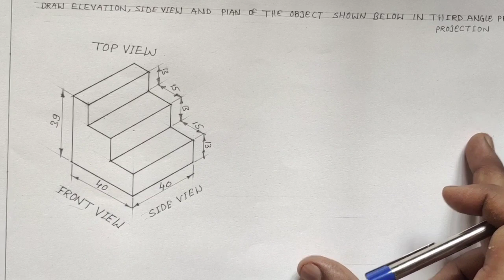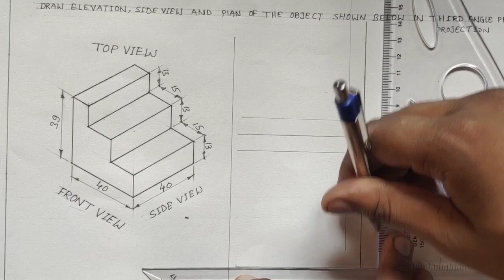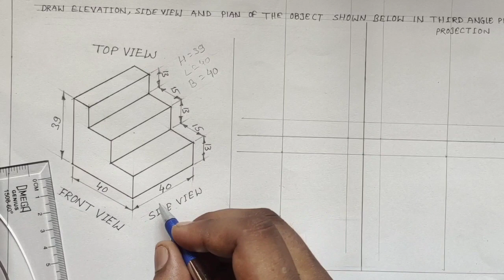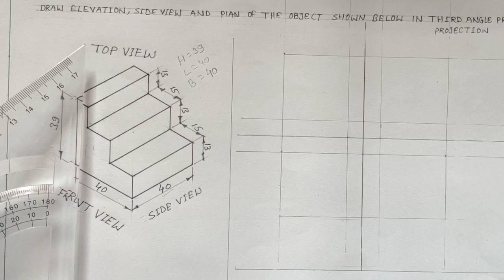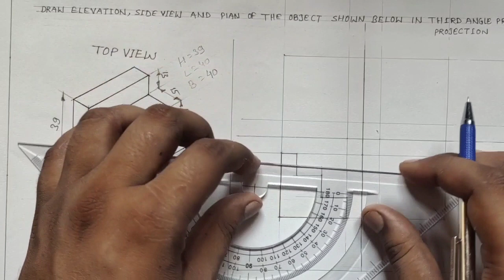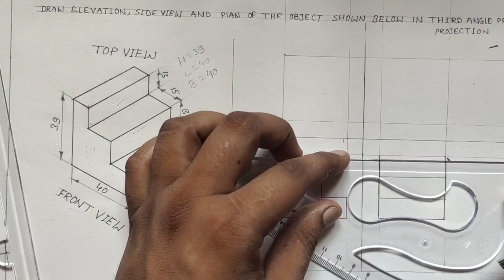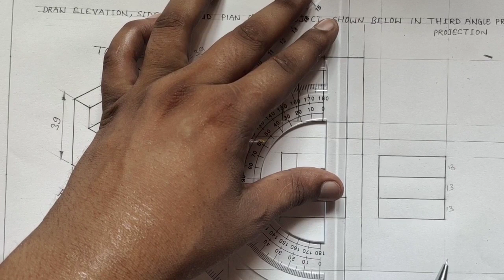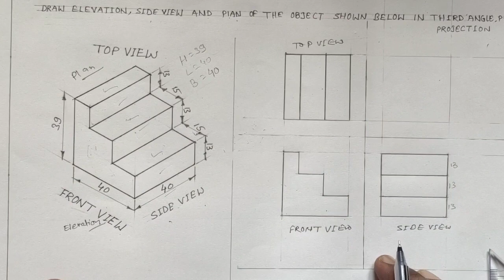HOW TO DRAW ISOMETRIC VIEW TO ORTHOGRAPHIC PROJECTION IN HINDI (PART-05)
THIS IS THE 5TH VIDEO ON "ORTHOGRAPHIC PROJECTION" TODAY WE WILL STUDY 5TH PROBLAM OF ORTHOGRAPHIC PROJECTION

TO WATCH ALL PREVIOUS VIDEO FOLLOW THE LINK OF PLAYLIST GIVEN BELLOW